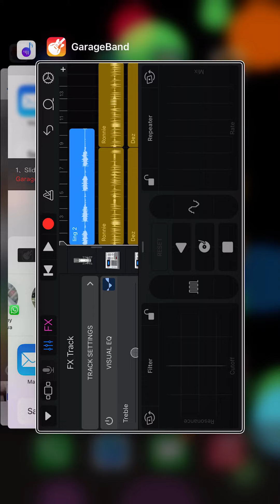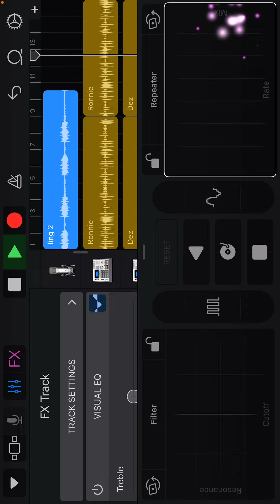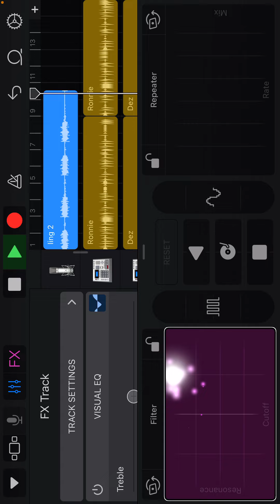and yet another song on garageband but its added with the LG g-3 ringtone